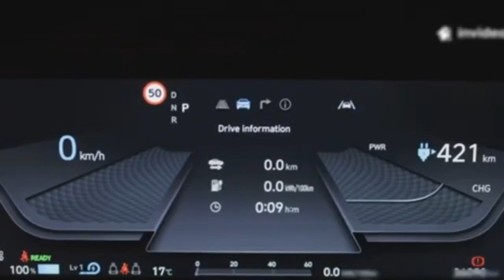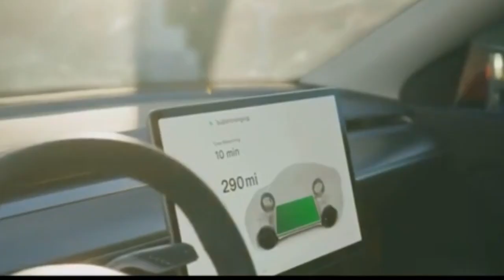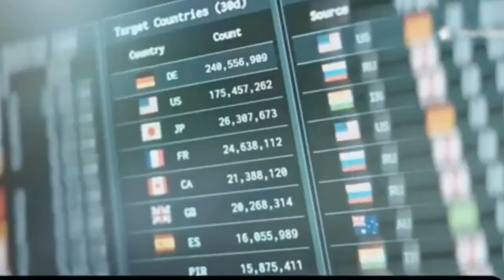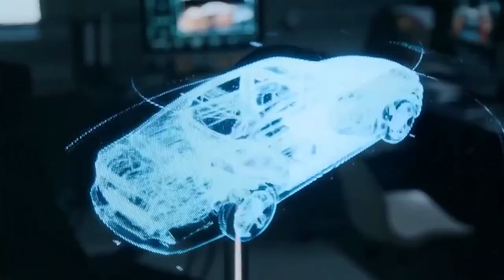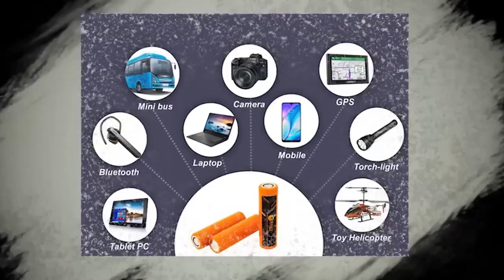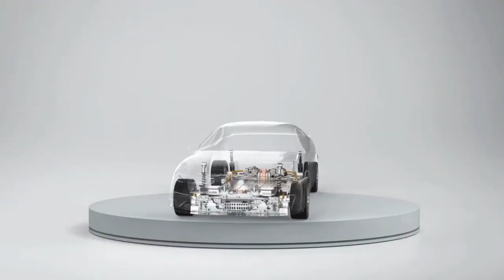Toyota CEO drop bombshell Toyota NEW Solid State Battery 1000 Miles with 5-min Charging!